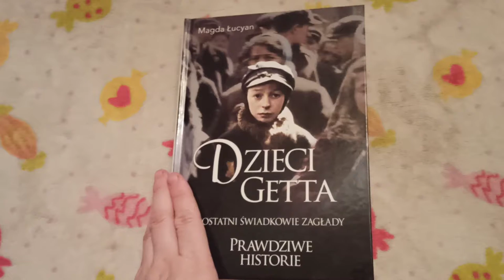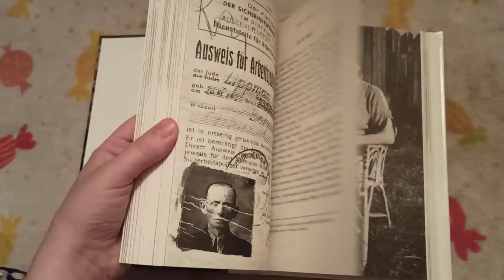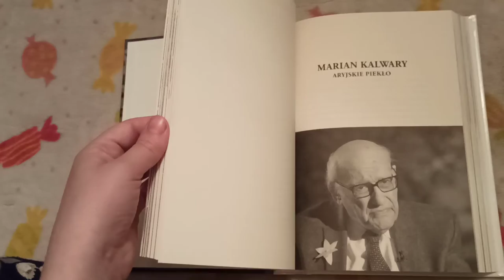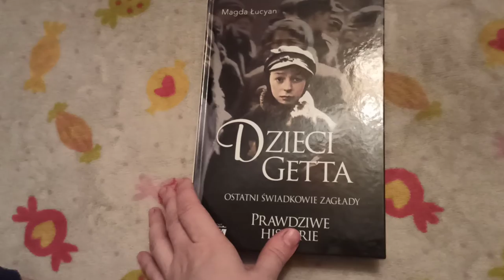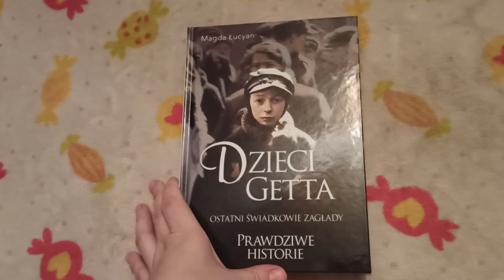Recenzja książki pani Magdy Łucyan ,,Dzieci Getta"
Za tak przejmującą książkę dziękuję Wydawnictwu Znak Horyzont😊🌸